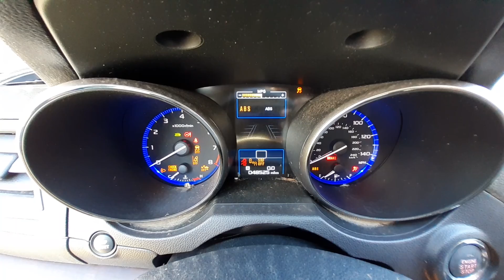U0785B 2017 Subaru Legacy Outback